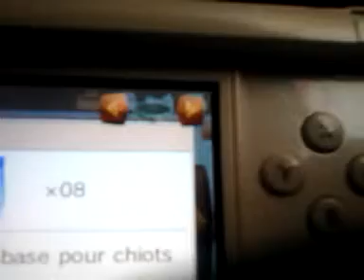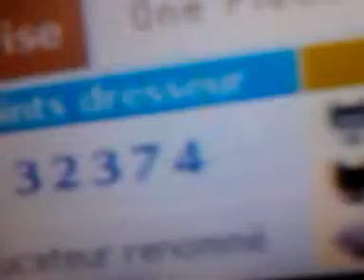Nintendogs + Cats et Nintendogs -Comparaison Part3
La 3eme partie de la comparaison